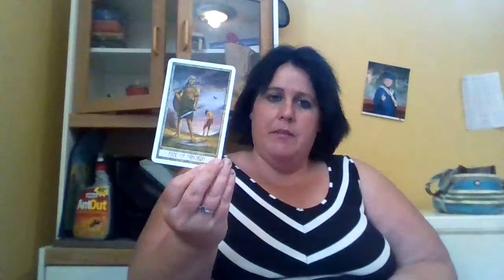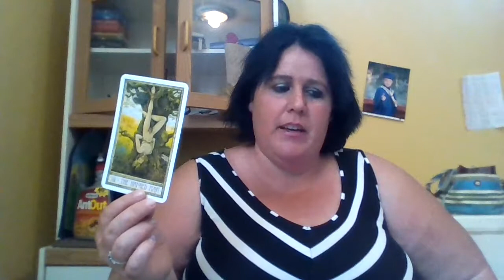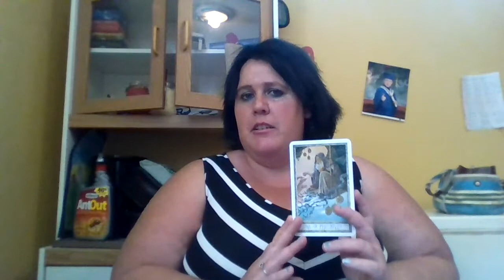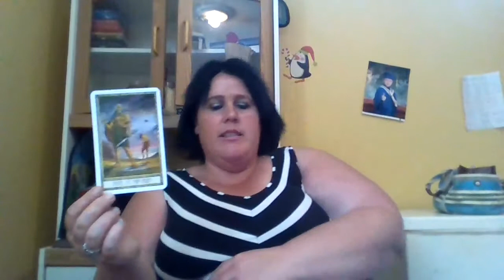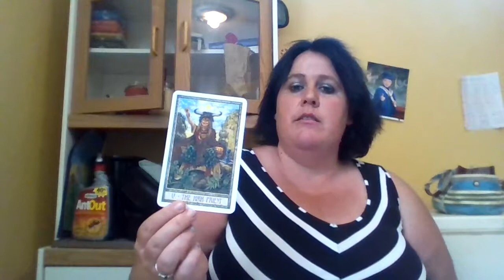virgo getting out of your own way seeing brighter view june 1 16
Hey everyone, hows its going thanks for checking out truly divine channel  i really appircate all the love and support from you guys..
This is your montly guidance video for june1-16 , great reading message was for somebody.
No i am sending you all love light ,
Amy xxoo